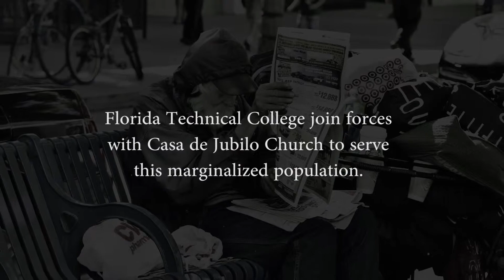Hope in the Streets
At Florida Technical College, students, faculty and staff work together to impact their community in many positive ways. Throughout the school year, the college helps collect and sort clothing, toiletries and food donations that are distributed monthly by staff, faculty and students. They visit the homeless under bridges, in alleys, and in the streets of Orlando. Hot meals cooked by the college’s Culinary Arts program chefs are served, while barbering students and teachers offer free haircuts.